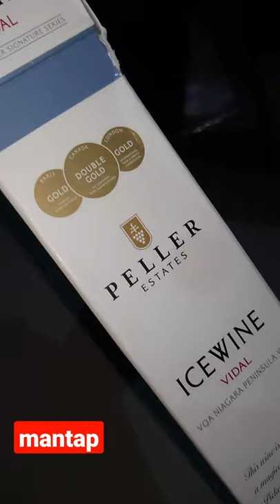peller estates Icewine Vidal 2016